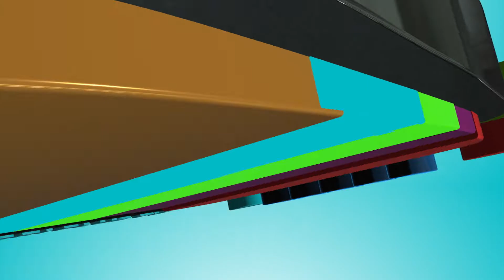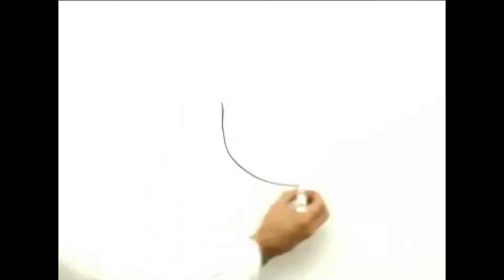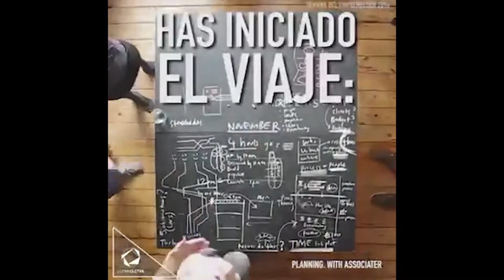Programa 19 Entodas Montessori Plus TV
El Emprendimiento y el Ahorro 2 armas para la  aprender desde muy pequeños.